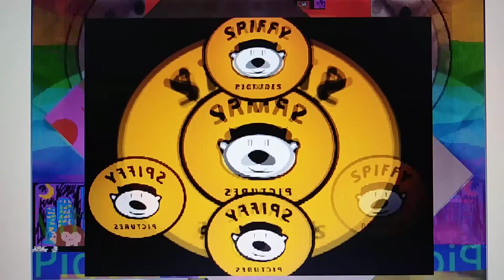scan vs round 6